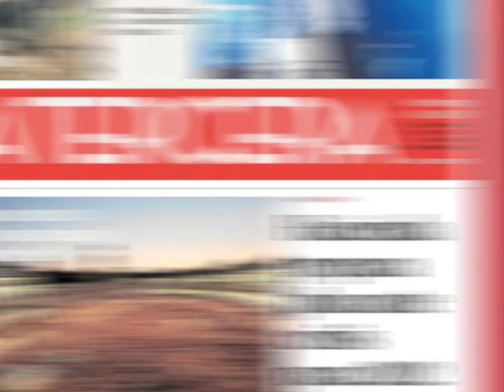CA 660 el centro cultural más completo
Ubicado en Rosario Norte 660, este centro cultural promete satisfacer todas las necesidades de sus visitantes, yse exhibirá con su marcha blanca en el mes de junio con conciertos el 21,22, 27,28 de junio más el 4 y 5 de julio